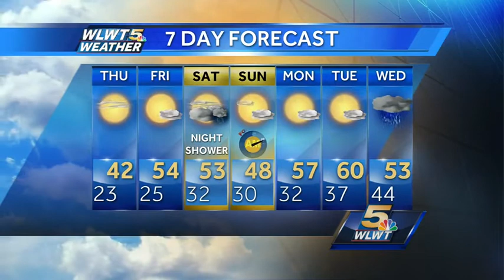Even Warmer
As any left over snow melts temperatures will continue to climb.